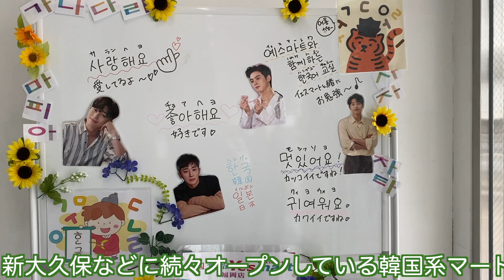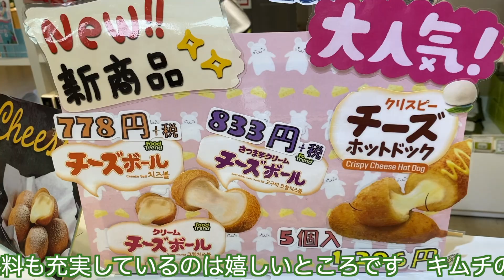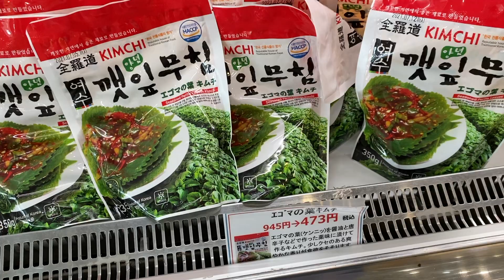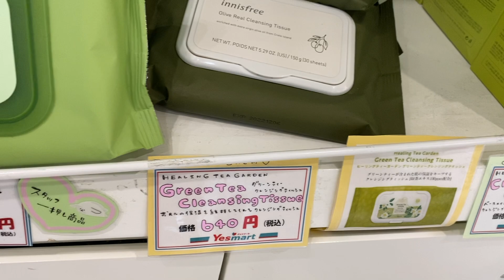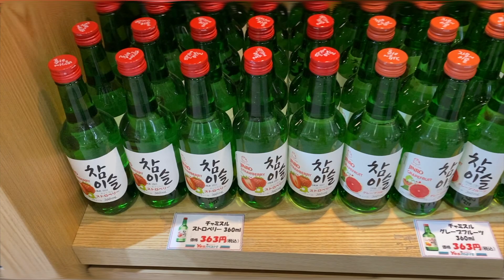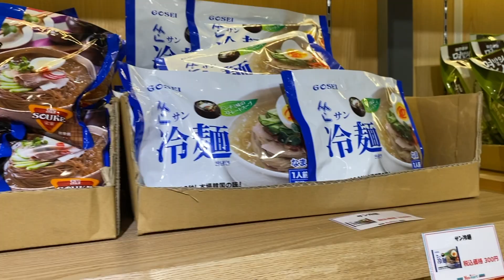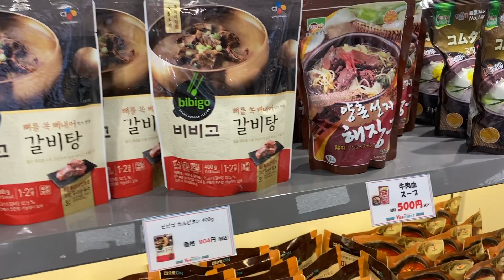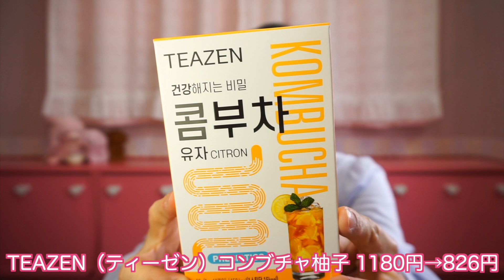韓国系マートが福岡に！ イエスマート福岡店（Yes Mart）海外食品専門店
韓国版業務スーパー

住所　福岡市博多区榎田1-4-72
営業時間　10:00-18:30
定休日　なし

新大久保などに続々オープンしている韓国系マート「イエスマート」が2020年11月に福岡にもオープン
通常、韓国系マートは狭くてぎっしり商品を置いているイメージでしたがこちらのマートは通路もゆったりしていてまるで韓国に来ているようプチ旅行気分も味わえます
取扱商品は、カップ麺や袋麺、韓国のりはもちろんキムチや冷蔵商品も充実しています
調味料も充実しているのは嬉しいところ
キムチの種類も白菜だけでなくネギキムチやエゴマの葉キムチ、変わったキムチも充実しています
冷凍商品ではカンジャンケジャンなどもあるのでおうちで本格韓国料理も味わえます
韓国で人気のソフトドリンクやアルコールも多く販売しています
２階には食堂やイートインスペースもあります

［韓国食材］イエスマート福岡店　購入品紹介［韓国スーパー］

イエスマートとは
韓国の食材などがそろったスーパー
東京をはじめ全国十店舗を展開する人気店です
チーズプルダックポックンミョン

キムチプルダックポックンミョン（김치불닭볶음면・キムブルダック炒め麺）　半額79円
韓国で一番辛いインスタント麺「プルダックポックンミョン」
「激辛だけれど味はおいしい」とファンも多い商品です
今回は、キムチ味のプルダックポックンミョンです
焼酎で人気の“眞露（ジンロ）”とパッケージだけコラボして眞露のカエルとプルダックのヒヨコがいます
酸味のある炒めたキムチ風味の酸っぱ辛いブルダック炒め麺です
辛さはブルダック炒め麺と同じ4000SHU（スコヴィル）

作り方
鍋に600mlの水を入れ、沸騰したら麺とかやくを入れ5分茹でます。
5スプーンほどの茹で汁を残し、液体スープを入れ弱火で30秒間炒めれば出来上がり
ゆで卵などトッピングしても美味しくお召し上がりいただけます

Paldo（パルド）　ビビン麺　130円
ビビン麺とは、韓国の冷麺の1種です
「ビビン」とは韓国語で「混ぜ」という意味で、ビビン麺とはかき混ぜて食べる麺です
韓国発売以来３５年間の不動の人気商品
夏の定番の一品だそうです
甘辛いニンニクと紅唐辛子、甘酸っぱいりんご果汁、甘い玉ねぎが含まれているビビムソースともちもちした麺が食欲をそそります

作り方
600mlのお湯に麺を３分間茹でます
茹で上がったら、手早くザルに移し水洗いします
よく水を切った麺を器に入れ、ソースを入れてよく混ぜてください
お好みの具材（きゅうり・キャベツ・茹で卵）をトッピングして出来上がりです

TEAZEN（ティーゼン）　コンブチャ柚子　1180円→826円
BTSのジョングクが飲んでいるということで有名なコンブチャ
（グクが飲んでいたのはレモン味だそうです）
「コンブチャ」とは「紅茶キノコ」のことで欧米やオーストラリアで健康飲料として売られているそうです
TEAZEN「コンブチャ」の特徴は、生きた乳酸菌12種に加えてプレバイオティクスが配合された糖類0グラムで低カロリーの韓国人気美容茶だそうです
1日にスティック2本摂取するそうです

腸内環境と整えたり、冷え性を改善、デトックスや美容、ダイエットに効果が高いとして人気だそうです
水に溶かして飲みます
水250ml~500mlのにTEAZEN「コンブチャ」を１包入れて、ボトルをシャカシャカとシェイク
味はスッキリしたほんのり甘い柑橘系ウォーターのような感じです

東遠 DONGWON（ドンウォン）唐辛子　ツナ缶　180円
韓国で定番人気メーカーの唐辛子ツナです
味つけはトマト・砂糖・唐辛子・ニンニクなどが入った唐辛子ソースで、食べた瞬間は甘いのですが後から辛さがじわっときます
ツナとジャガイモなども入っています
しっかりした具材がゴロゴロ入っていますね
そのまま食べても良いですが、炒飯やパスタに使ってアレンジして食べても良さそう

マランカウ　ソフトミルクキャンディー　ミルク味　281円
韓国で人気のソフトキャンディ
今回購入したミルク味の他にイチゴ味とかヨーグルト（日本でいうところのヤクルト的な）味もあるみたいです
パッケージの牛は「　マランちゃん　」という名前だそうです
（マランとは韓国語で「ふわふわ」という意味）
日本のハイチュウなどに比べて食感がふわっとしています
ミルク味のふわっとしたソフトキャンディでした

ぶっかけジャバンのり　258円
「韓国産のバラ海苔を油で炒めあげました
色々な料理にかけてお使いください
ほんのり甘いサクサクタイプ」
おにぎりに混ぜたり、チャーハン、麺類、サラダ、スープにかけるだけのふりかけタイプの海苔です
もちろんそのまま温かいご飯の上にかけても良さそうですね

♡福岡県久留米市のYouTubeチャンネル Sunshine  Channelサンシャインチャンネルです